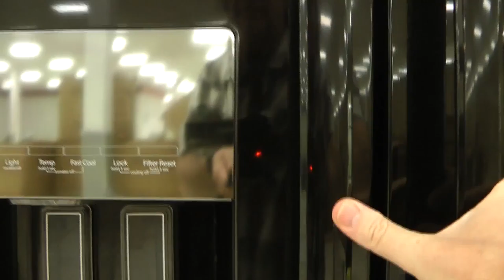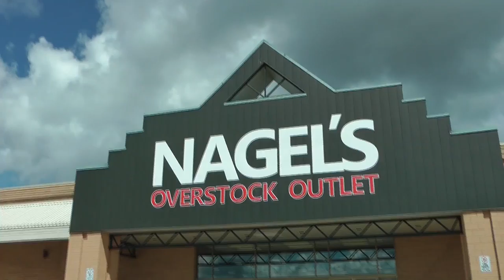Nagel TV #3 Bed In A Bag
Jason Nagel confirms that the store will indeed open on time and explains to the viewers what a Bed In A Bag is.

Written and Produced by Rob McLean